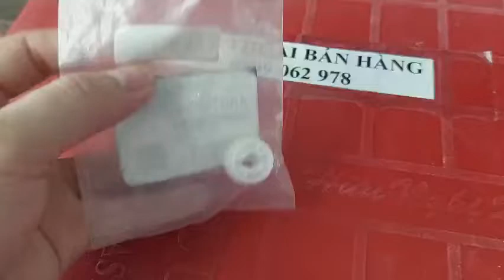Nhông beo máy photocopy ricoh MP5001/5002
Nhông beo máy photocopy ricoh MP5001/5002. Chuyên mua bán - cho thuê - thanh lý - sửa chữa máy photocopy và cung cấp linh kiện , mực máy photocopy chình hãng như Ricoh, Toshiba, Xerox, Canon, HP, Konica, Sharp, Bizhub... giá rẻ.